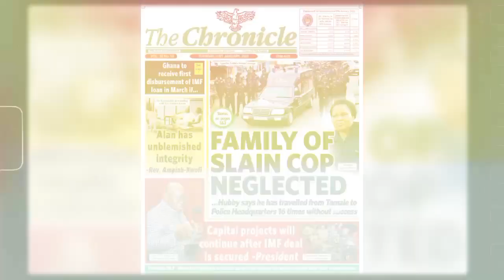Ghana newspaper headlines for 31st January 2023